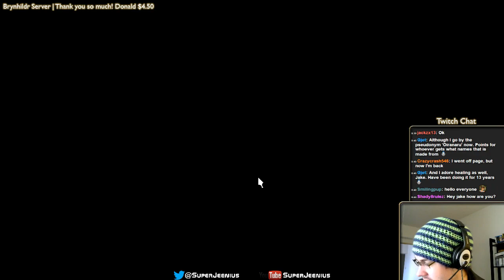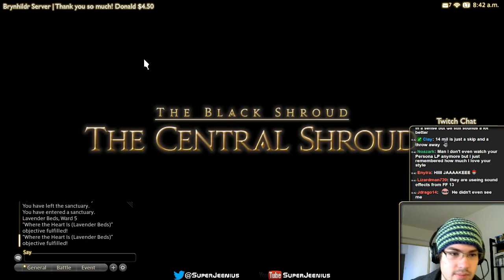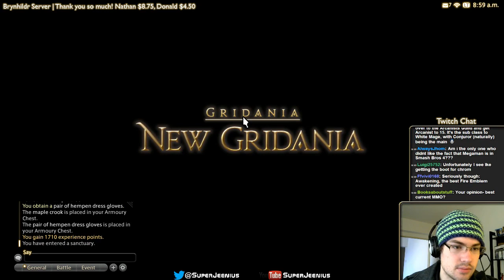Final Fantasy XIV A Realm Reborn - Part 14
Part of my ongoing streaming series you can watch and boombanned.com!  If you liked the video, please click the Like button, it actually really helps a lot!

Links!